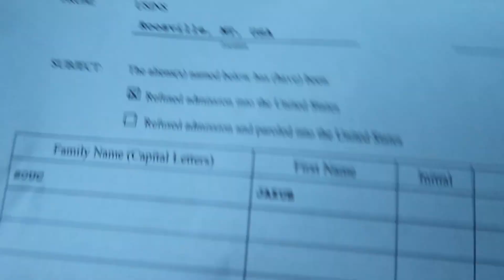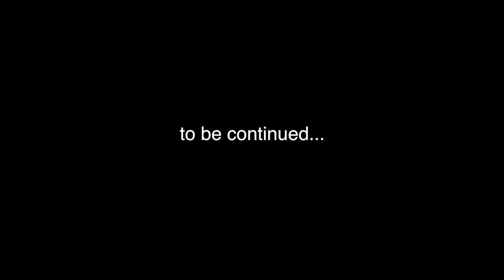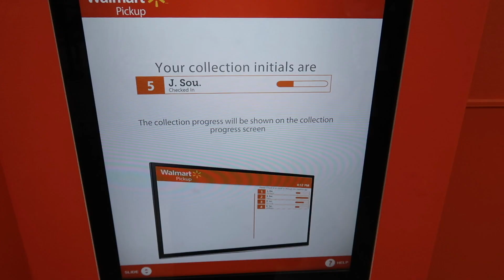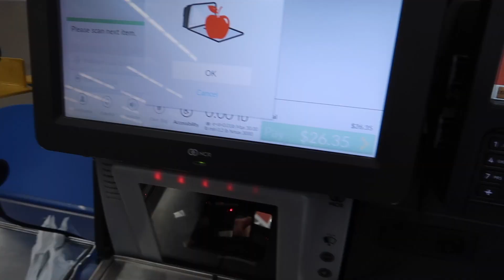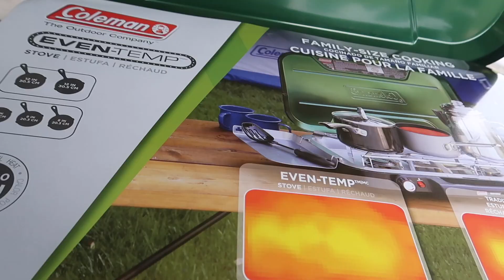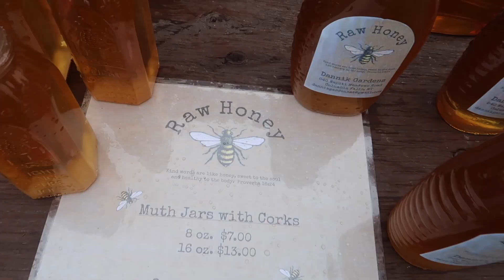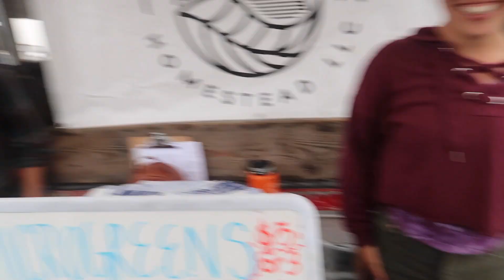What a day?! | OMG | VLOG #31